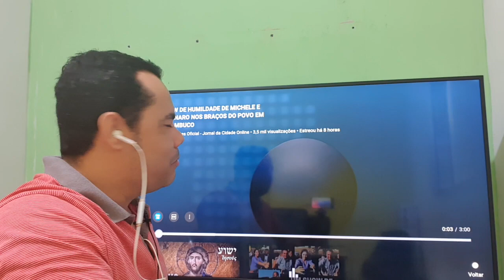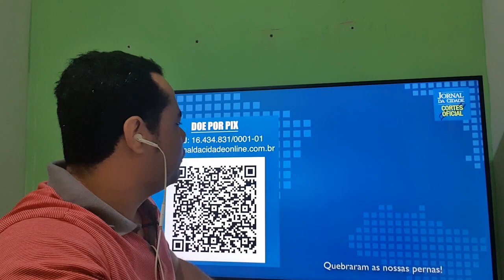Bolsonaro é recebido no Pernambuco com festa, mas quem rouba a cena é Michelle Bolsonaro!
Colaboradores Setembro:

Aroldo Marques de Souza
Maria Antônia de Siqueira Nunes
Damião Inácio
Silvio Luiz dos Santos Linhares

Poupança
Agência 2121-0
Conta 17867-5
Variação 51
Nome Hill Gley Fagundes
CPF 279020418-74